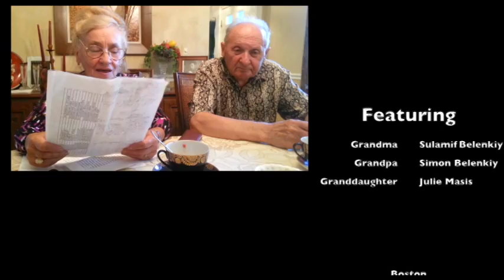Grandma's toys (Бабушкины игрушки)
This is a short film by Julie Masis about her grandma, Sulamif Belenkaya, and her wooden toy collection. Grandma is a Russian immigrant who lives in Boston and collects objects made from wood. 2014, Boston, made at Cambridge Community Television